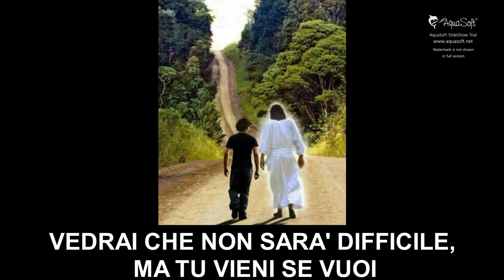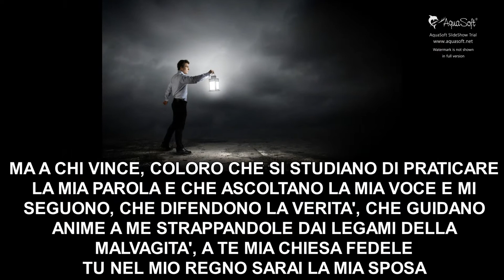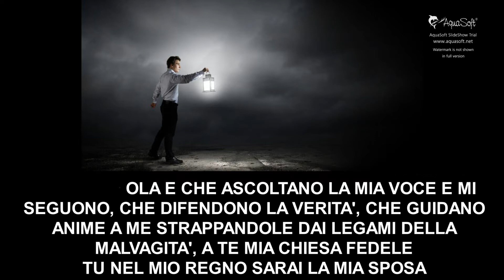Ascolta la mia voce